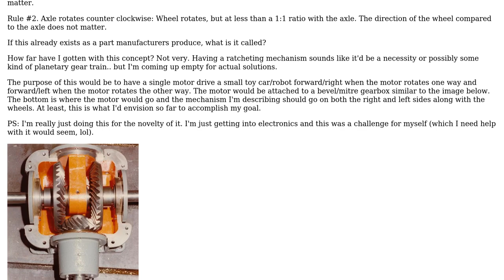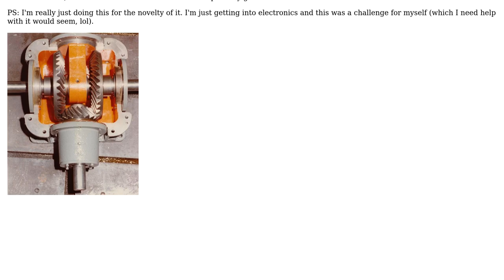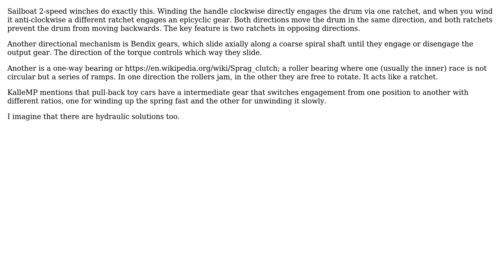Engineering: How to make wheel rotate slower in one direction than the other?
With thanks & praise to God, and with thanks to the many people who have made this project possible! | Content (except music & images) licensed under CC BY-SA | Music | Images & others | With thanks to user Robin Bennett user Mythics Winter and the Stack Exchange Network Trademarks are property of their respective owners. You are responsible for your own actions.